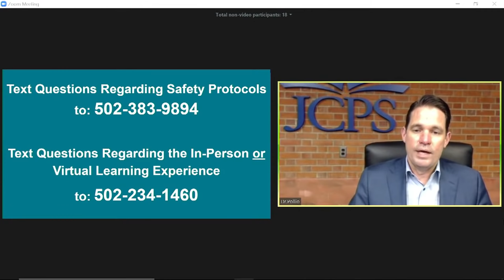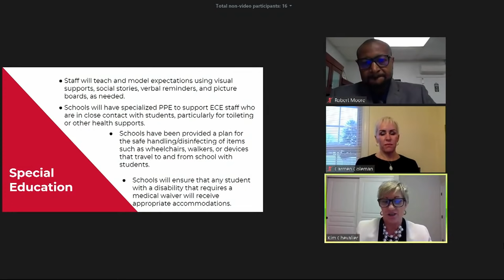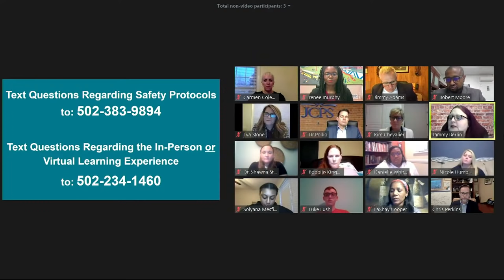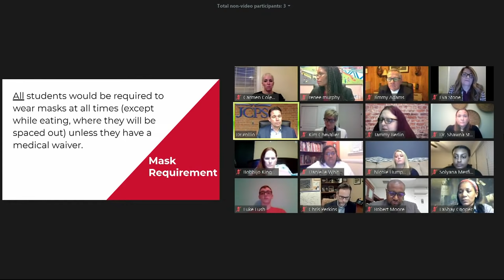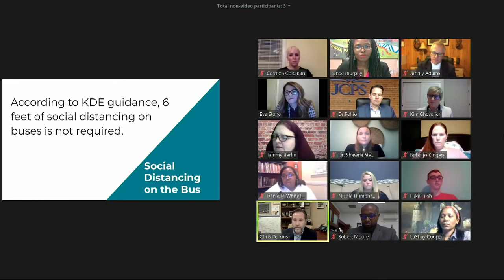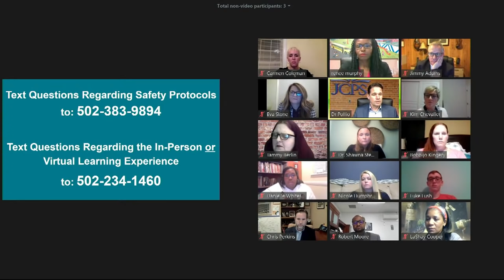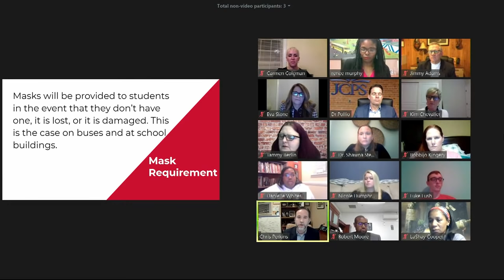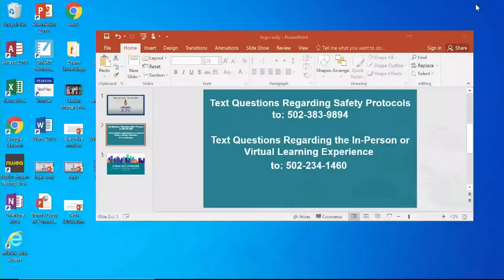JCPS Town Hall - February 18, 2021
Jefferson County Public Schools Town Hall - February 18, 2021

This live event has now ended.